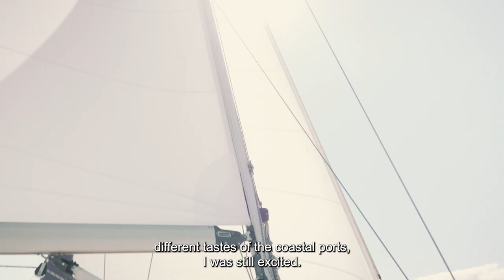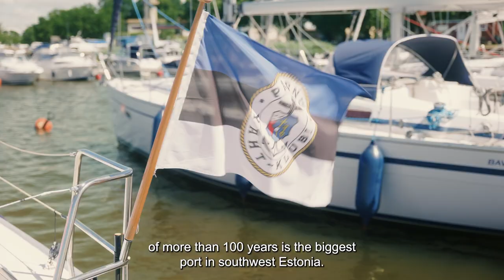Sailing the Baltic Sea: Gourmet Journey (English subtitles)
Discover the Sailing adventure in Latvia, Estonia, Finland and Sweden

Discover the four Baltic Sea countries by following the Gourmet advice!
The sailing voyage in the Central Baltic Sea area cover Latvia, Estonia, Finland and Sweden – and what's the best – not only stories about marina and sailing advice, but the soul of the country – its cuisine and specialties!

to learn more!

Video is produced by EU project CBSmallPorts - Energetic Small Ports in Baltic Sea Region
Financing: Interreg Central Baltic, EU